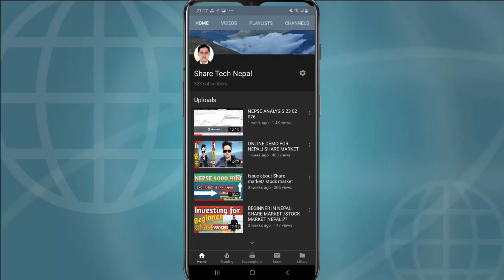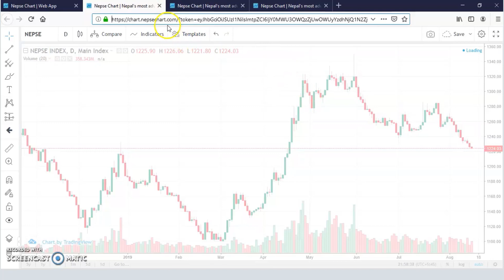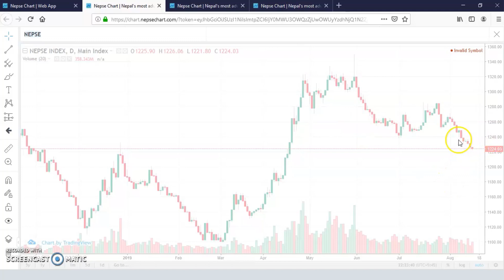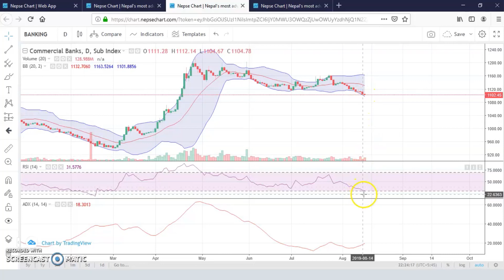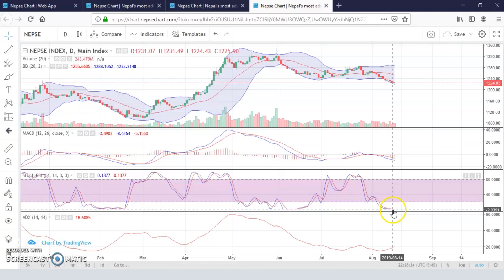Nepse Technical analysis / 17 Aug/ Share tech Nepal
Technical analysis of nepali share market related video / nepse technical analysis
nepse short term analysis
Share tech Nepal
nepse technical analysis video